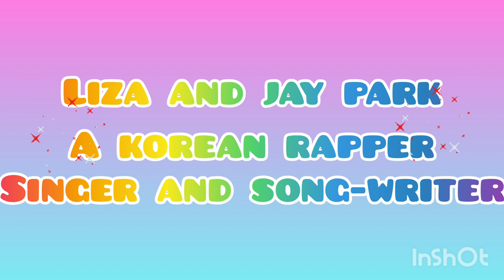DANCE challenge‼LIZA AND JAY PARK NeedToKnow#